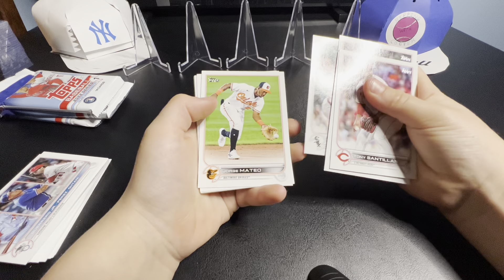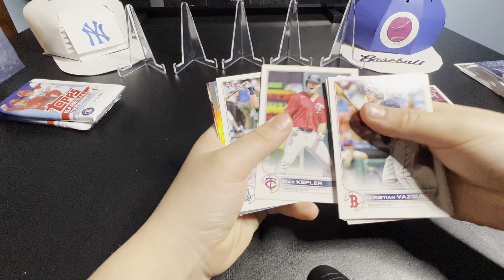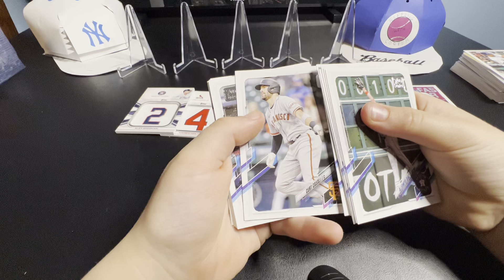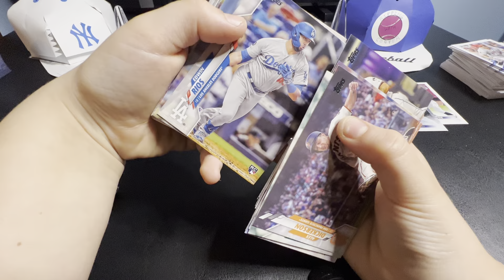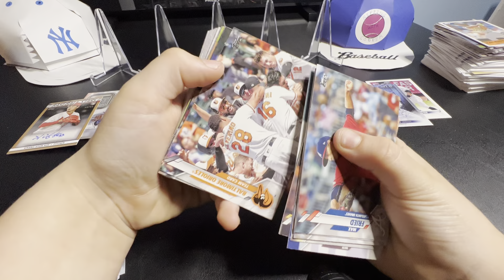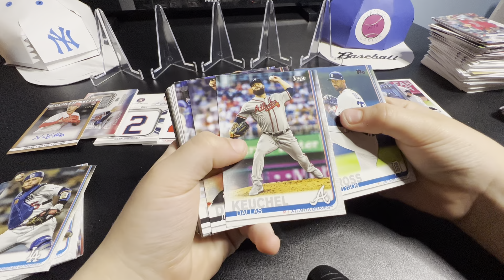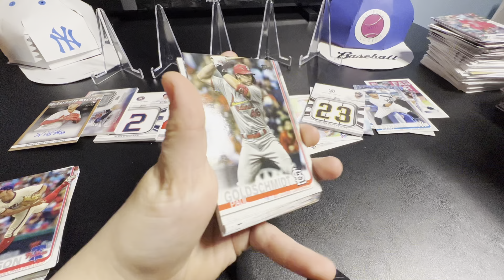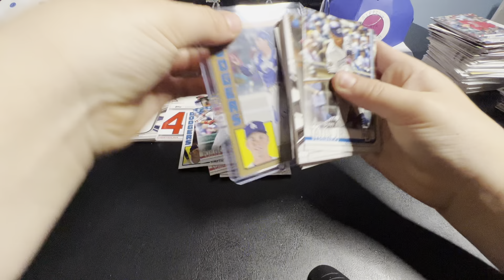2019-2022 Pack Mixer....Amazing Pulls!!!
Cooper rips into several packs spanning 4 different years.  He hits some rare cards and key rookies.  Maybe his best mixer ever!